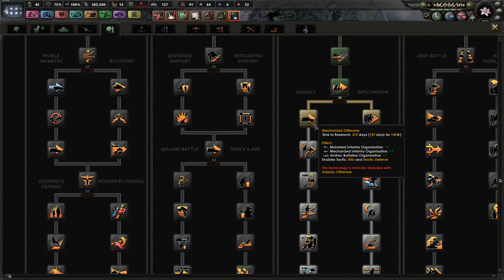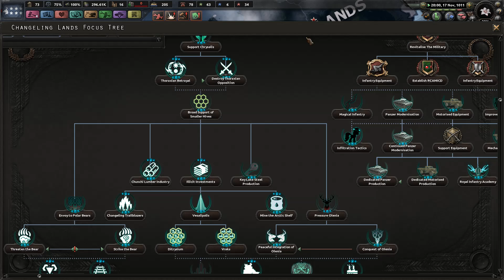HOI4: Equestria at War - Communist Olenia #3 - Sito's Stand